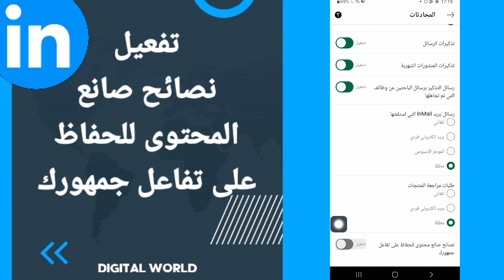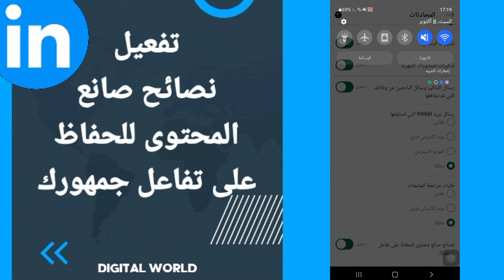كيفية طريقة تفعيل وتشغيل نصائح صانع المحتوى للحفاظ على تفاعل جمهورك على تطبيق لينكد ان Linkedin